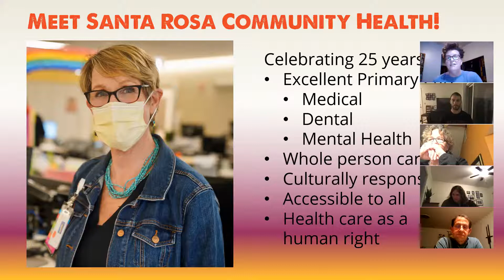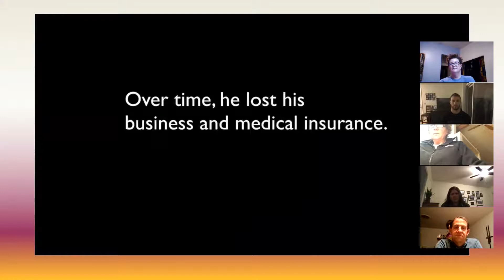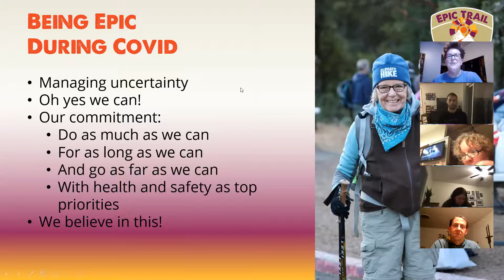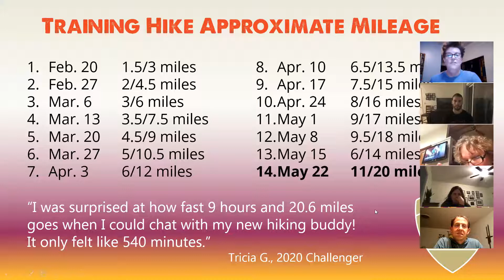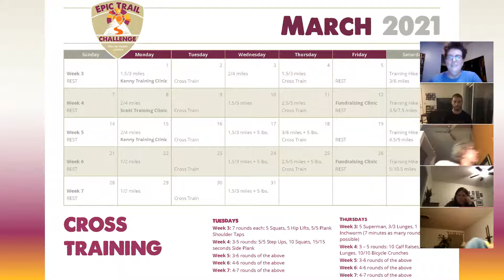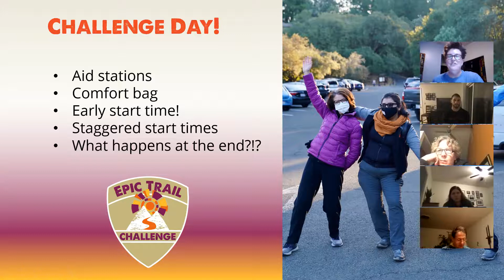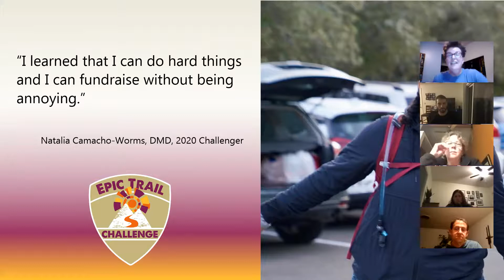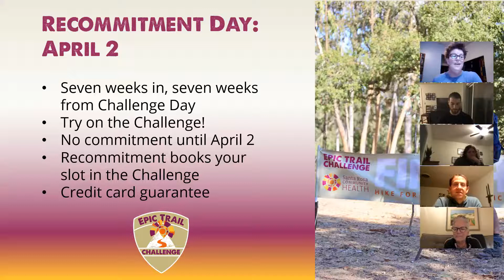Epic Trail Challenge Info Session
Make an Epic difference through the Epic Trail Challenge! Find all the juicy details about  to get started in this hour-long Info Session.